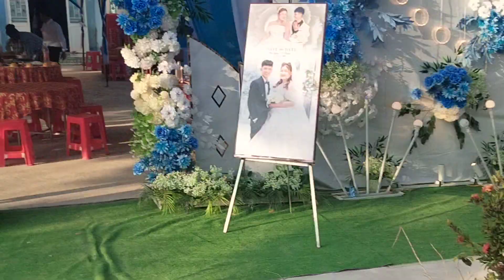đám cưới miền Tây..đàn trai qua rước dâu tại xóm lá.thới bình..thành phố cà mau .. phần 1